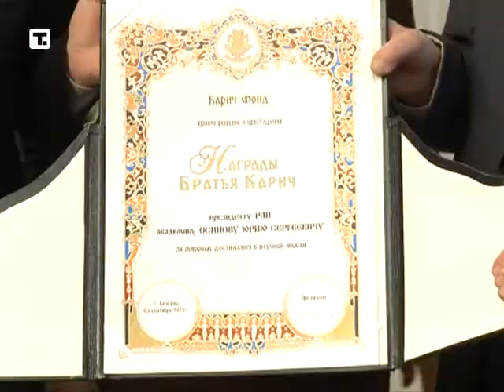Nagrada "Braća Karić" predsedniku Ruske akademije nauka